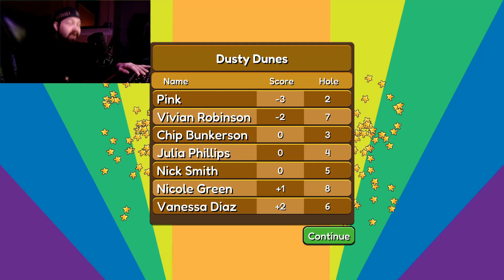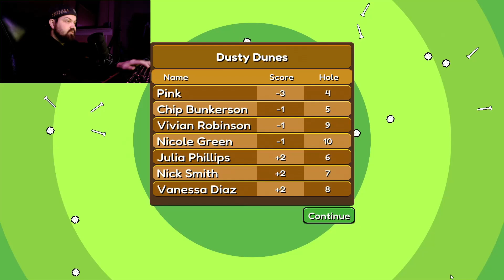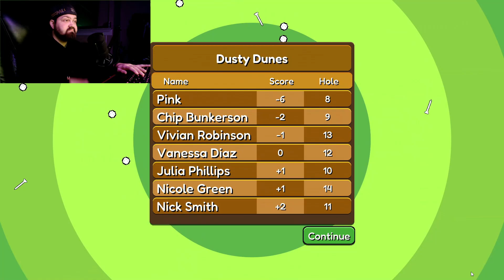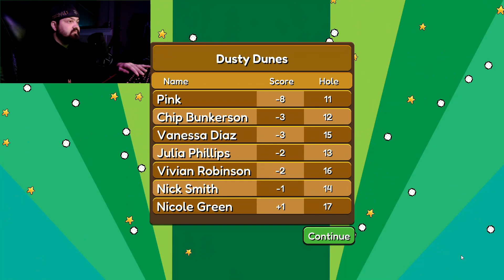I'm Now a Professional Golfer | Golfinite | Part 6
Check out Golfinite on Steam and wishlist it today!